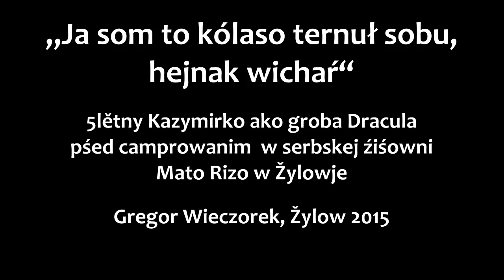Groba Dracula w źiśowni Mato Rizo w Žylowje - vorm Zampern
Rozgrono z 5lětnym Kazymirkom. Niederlausitzer Wendisch im Umgang mit Kindern. Wendischer Kindergarten Mato Rizo in Cottbus-Sielow.